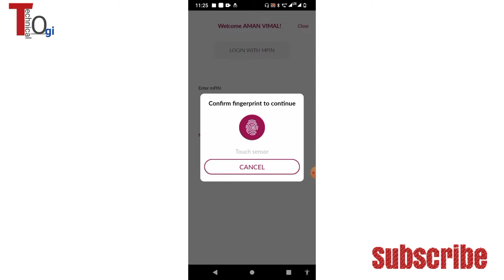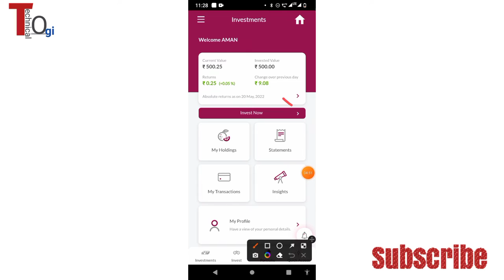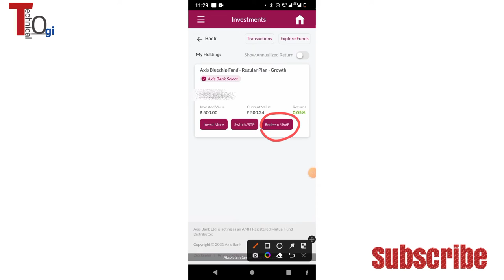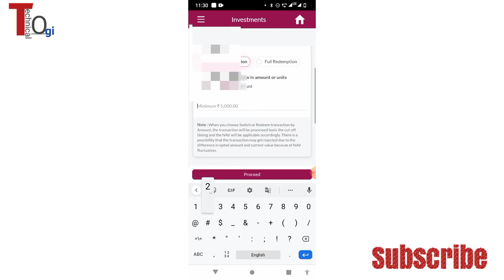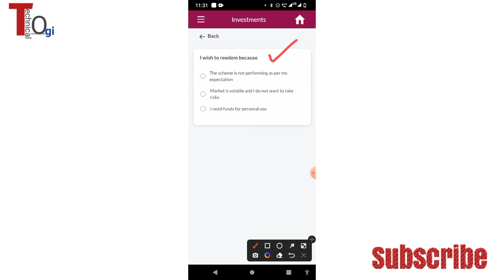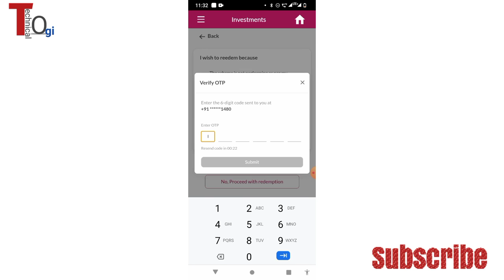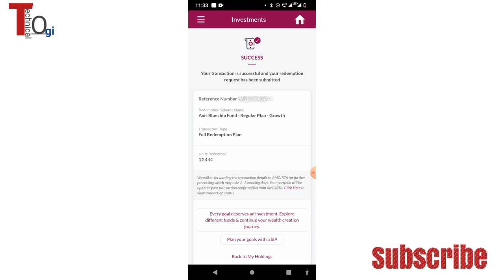how to withdraw money from axis mutual fund | axis bank mutual fund se paise kaise nikale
In this Video : Topic is redemption/ redeem means to take outing the money from your mutual fund. You can place a redemption request in your axis mutual funds. how to withdraw money from axis mutual fund | axis bank mutual fund se paise kaise nikale |